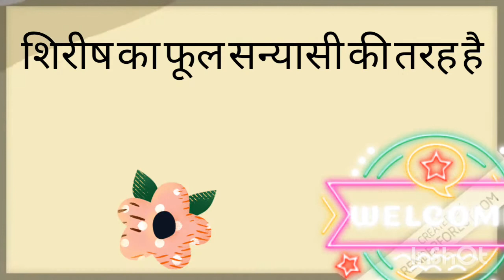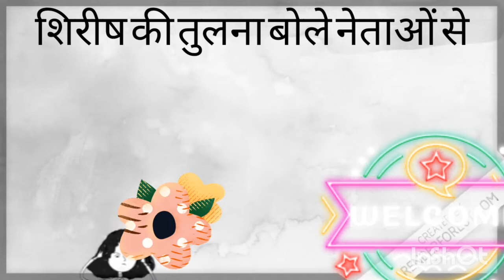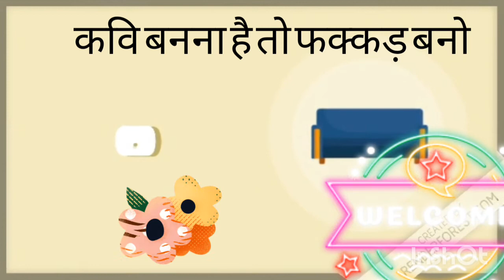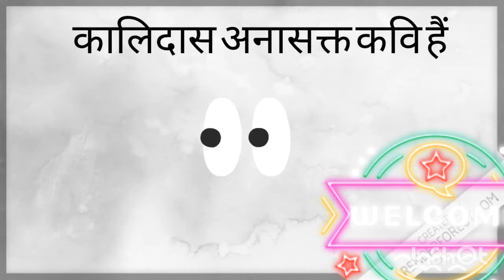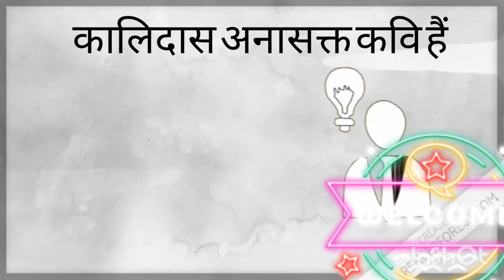Cbse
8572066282 Latest tending| simmer party wear |suits# #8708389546

Google pay 📲

१-boya mic-M१

३-my smartphone Hindi class
Class hindi